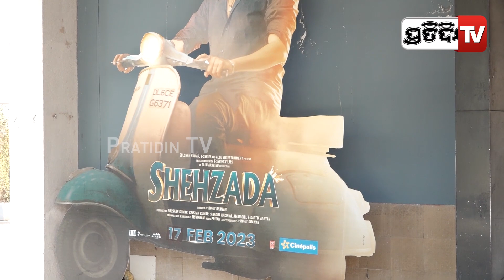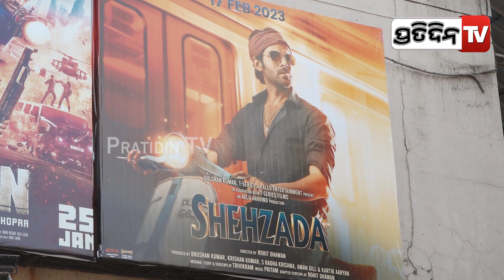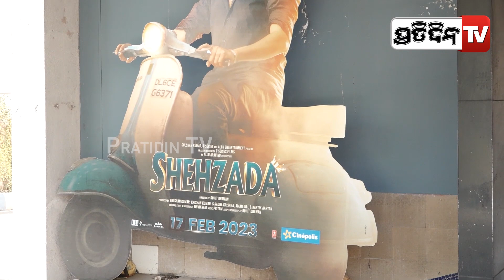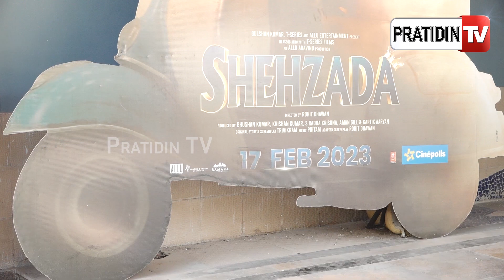ଅଲ୍ଲୁ ଅର୍ଜ୍ଜୁନଙ୍କ ଭଳିଆ ଅଭିନୟ କରିପାରିଲେନି କାର୍ତ୍ତିକ ଆର୍ଯ୍ୟନ୍। Shehzada movie public review।PratidinTv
ଅଲ୍ଲୁ ଅର୍ଜ୍ଜୁନଙ୍କ ଭଳିଆ ଅଭିନୟ କରିପାରିଲେନି କାର୍ତ୍ତିକ ଆର୍ଯ୍ୟନ୍। Shehzada movie public review.